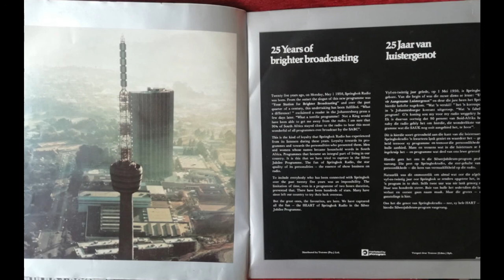Springbok Radio Silver Jubilee - Side 2